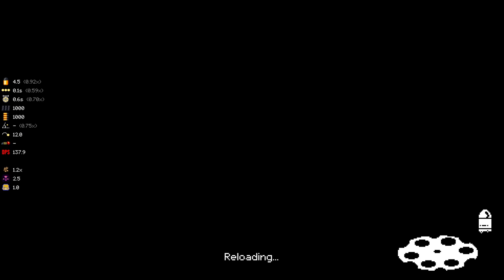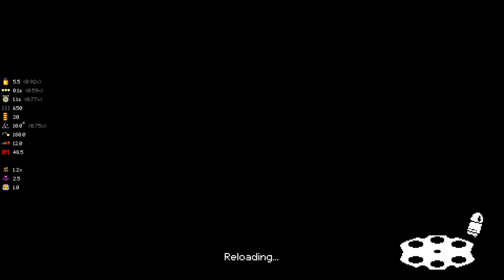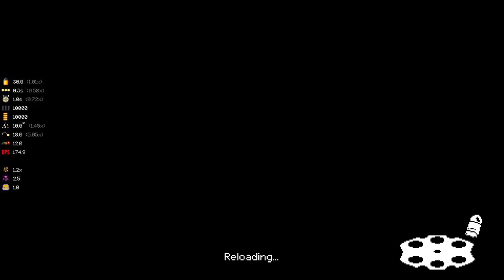Gungeon But Its Actually Just SLIME RANCHER! - Mega Modded Enter the Gungeon Mod - Part 106